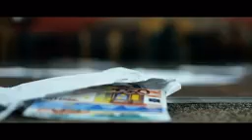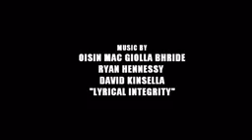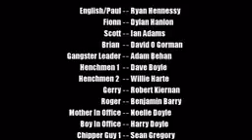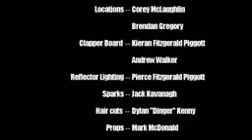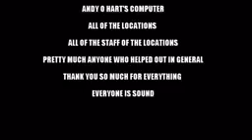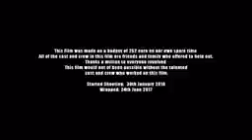November 26, 2020